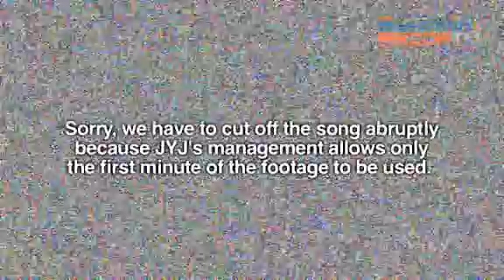One minute only (JYJ in S'pore Pt 6)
The Singapore media were invited to film the first minute of the first three songs from JYJ's recent showcase at Singapore Expo. But we were barred from filming one minute after the showcase started. So here's what Razor Pop has, in its entirety, for you.